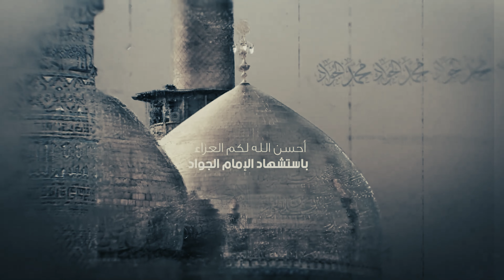باب المراد | ضريح الإمامين الكاظمين | يتوشح بالسواد لذكرى إستشهاد الإمام محمد الجواد | 2023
مرحبا بك
 يمكنك الانضمام في قناة التلكرام